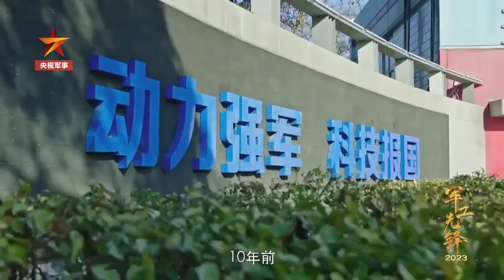他们给中国战鹰装上强劲中国心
数万个零件、上百根管路……全国劳动模范李志强从事航空发动机装配工作38年，数千架战鹰上都有他亲手装配的发动机。在中国航发黎明公司“李志强班”，人人争当李志强，他们立志让中国飞机用上更强劲的中国心！